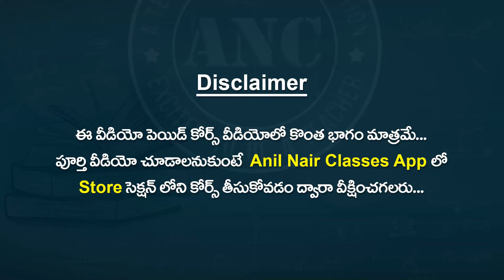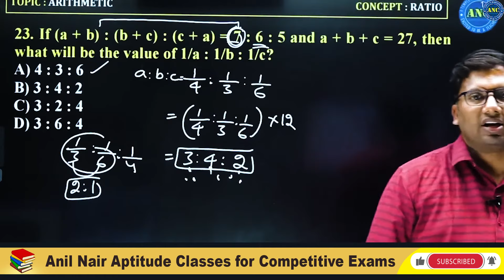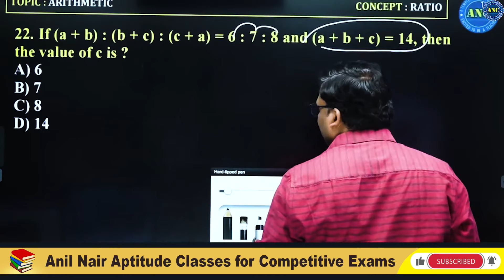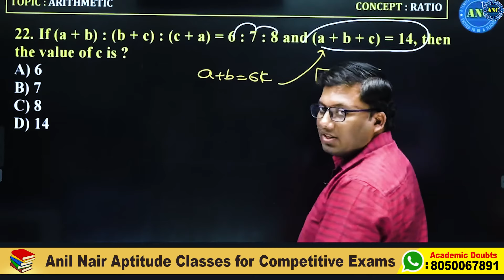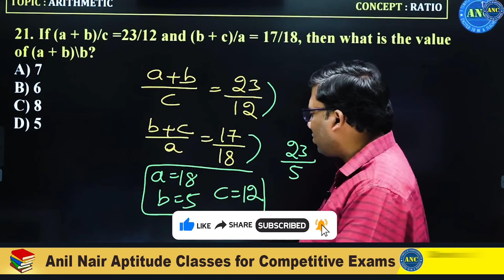Ratios -Best Shortcut tricks IN Telugu-5 || SSC-CGL , BANK, RRB NTPC , AP/TS SI/PC, APPSC, TSPSC